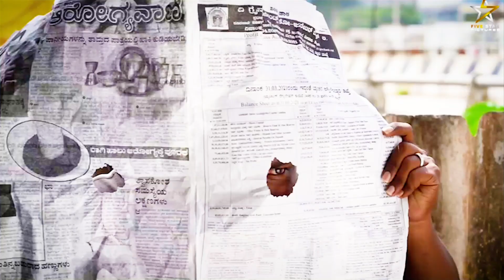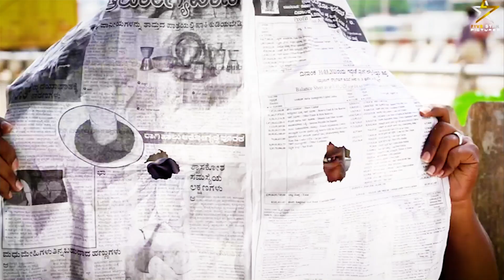Masth Raja Sakkath Shishya l Short film l Five Star Pictures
Movie :- Masth Raja Sakath Shishya

Director :- Syk Subbu

Dop : Vinod

Editor :- Kiran Media performance

Cast ;- Sanjay Sanju, Anjan, Sridhar, Vaishu

Studio: Five Star Pictures ⭐

Producer :- Anjan, Five Star pictures

Story : Anand Raj

Dialogue: Sandeep Raj